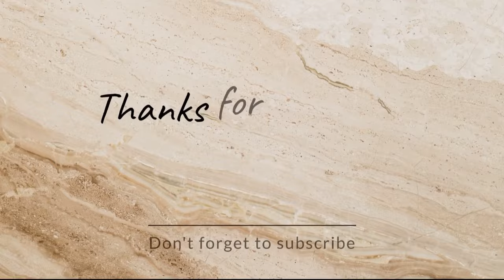అరుదైన గెల చిక్కుడు, నాటు దొండల హార్వెస్టింగ్ కనుల పండుగగా | Harvest Video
Name : ammamma_garden